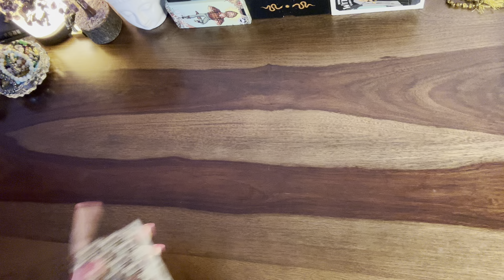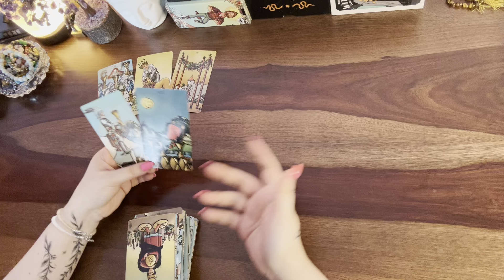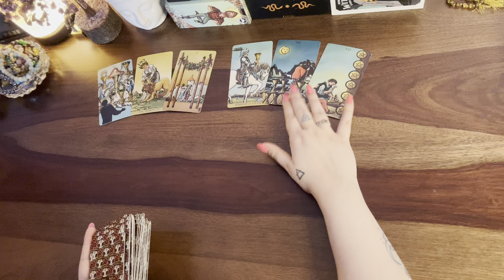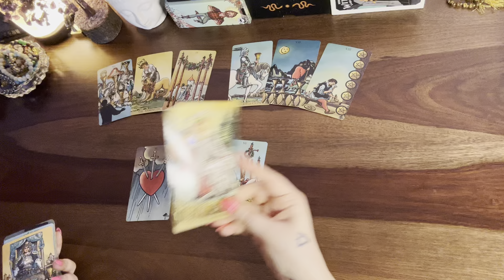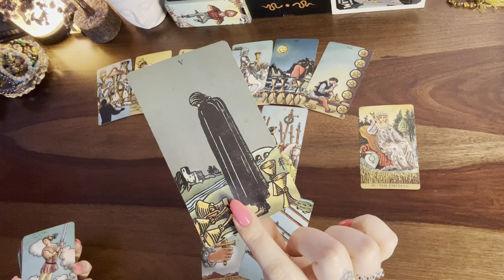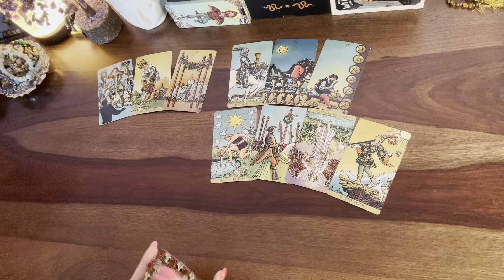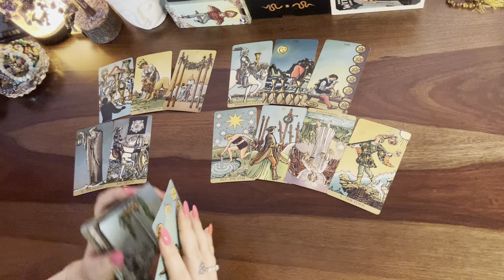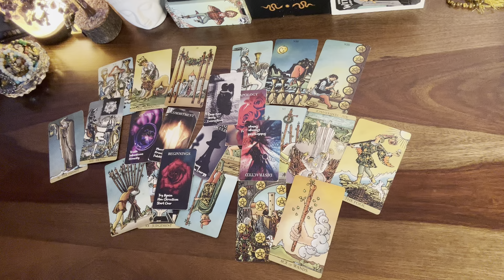Cancer❤️Someone u r avoiding because of their hot & cold nature..A major shift is happening..